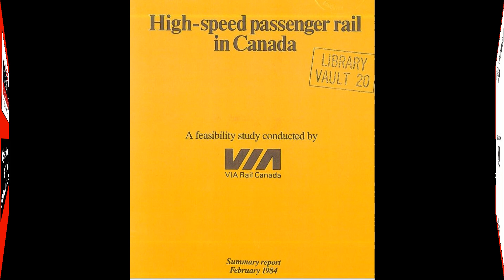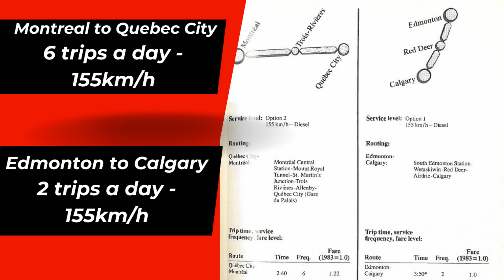The 1984 VIA Rail Canada High-Speed Rail Study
In 1984, the federal government asked VIA Rail Canada to study if high-speed rail could be a viable option in some parts of Canada. The study found that high-speed passenger trains with speeds up to 300 km/h were an option for the Toronto-Ottawa-Quebec City Corridor. Other parts of Ontario, Quebec and Alberta could have improvements also in higher-speeds.
40 years later, will we finally get high-speed trains in Canada?